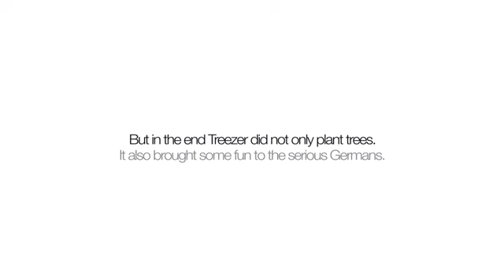Treezer App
Treezer App (Pixelpark für Stiftung Unternehmen Wald)